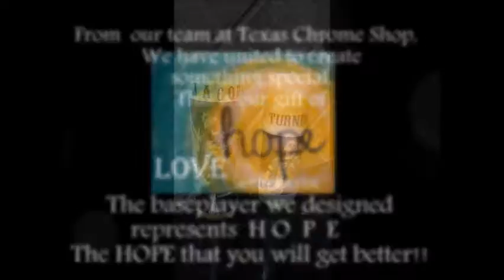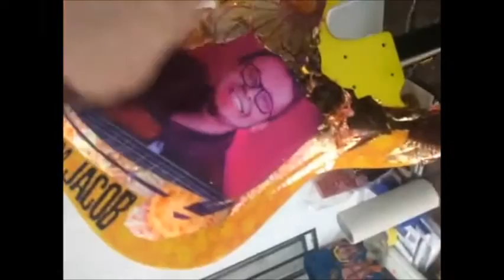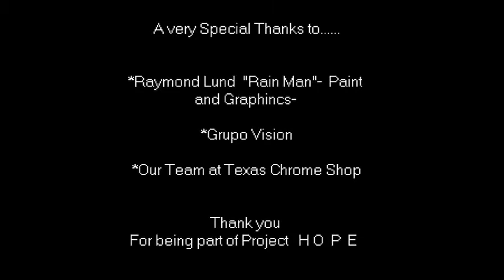Project HOPE - Jacob Turner Custom Bass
Texas Chrome Shop shows the making of the custom-made Fender bass guitar for Jacob Turner of Siggno.